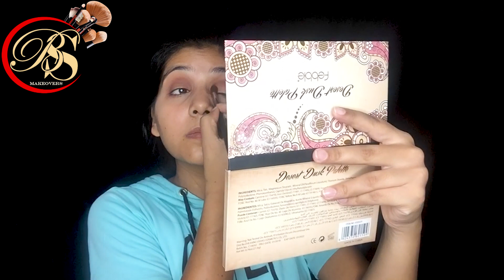||SOFT NEUTRAL MAKEUP|| FOR ANY OCCASION || FASTIVE MAKEUP LOOK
Hello everyone
Today's video is about how to do soft neutral makeup for any occasion.
Here is a step by step makeup tutorial.